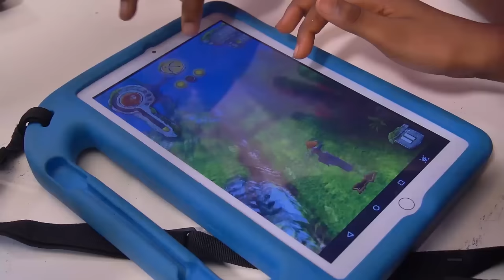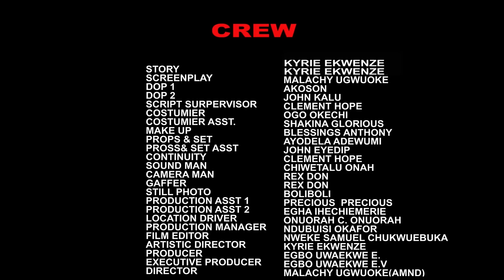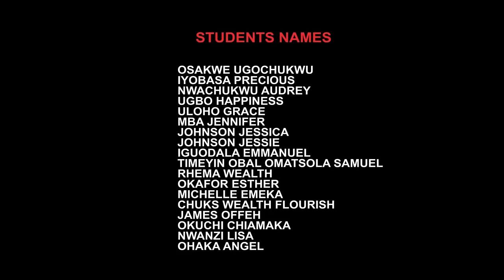HOUSE OF TEENAGERS - JASMINE RAJINDER, MERCY KENNETH, ISAAC FRED, UCHE NEW GLAMOUR NIG. 2024 MOVIE